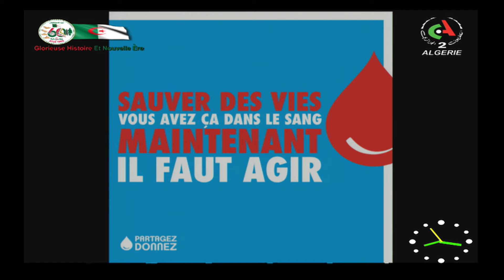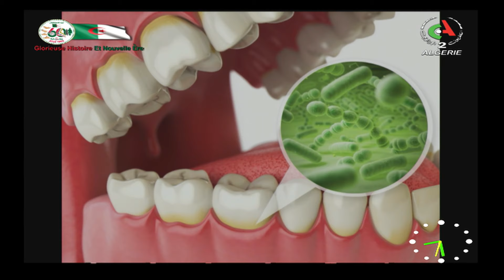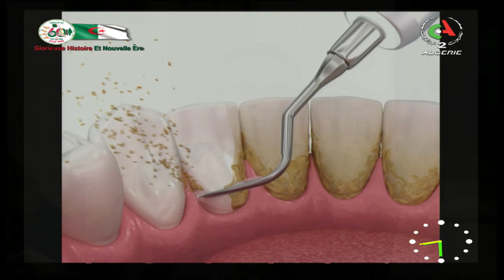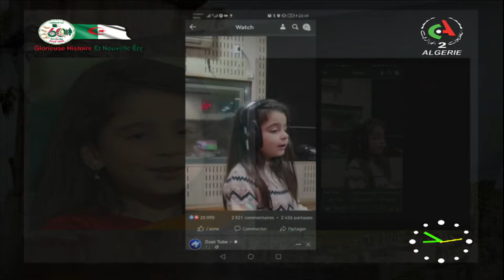Bonjour d'Algérie - 12-06-2023